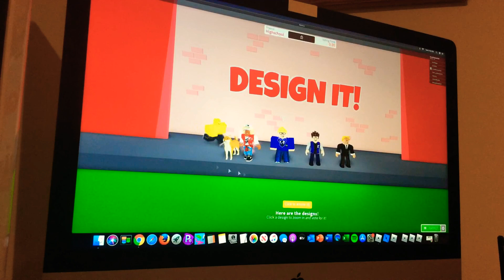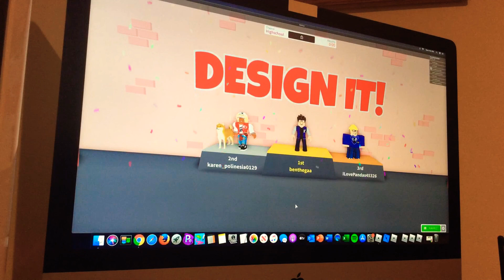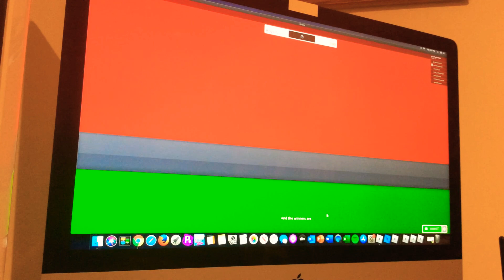🔥Playing Design It and having FIRE OUTFITS 🔥(Roblox)